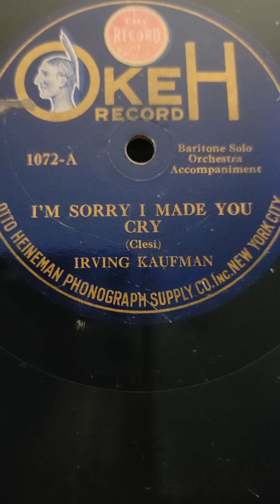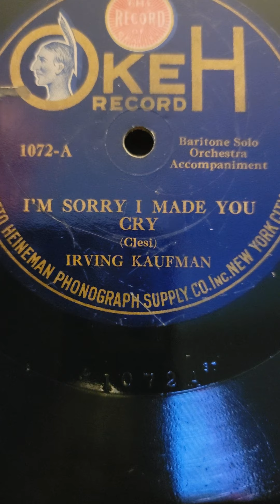I'm Sorry I Made You Cry - Irving Kaufman Okeh Records #1072 1918